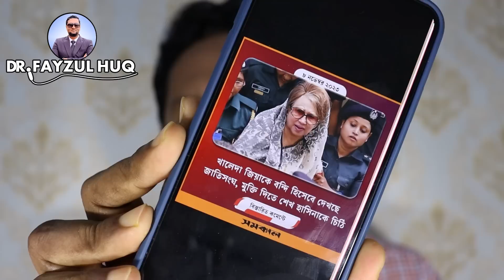খালেদা জিয়াকে মুক্তির নির্দেশ জাতিসংঘের। হাসিনাকে চিঠি। গোপন রেখেছে সরকার! ড. ফয়জুল হকDr. Fayzul Huq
Others Keyword:

Political conversation
BNP
JAMAT
awami league
islamic alochona
hefazate islam
jamat islam
ইসলামী শাসনতন্ত্র
ইসলামিক আলোচনা
রাজনৈতিক আলোচনা
বর্তমান যুবসমাজ